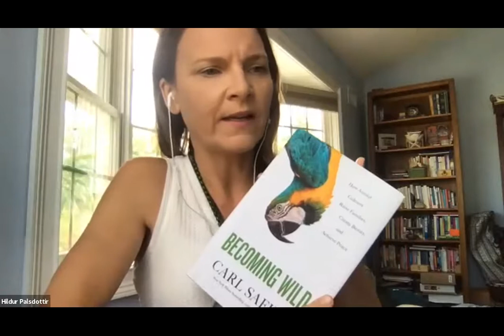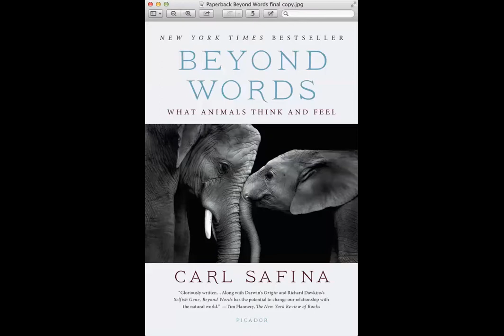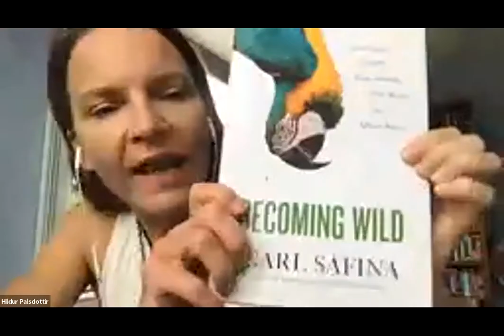Dr. Hildur Palsdottir, and Keith Fiveson, for Your Environment Now (YEN) with Dr. Carl Safina.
We are privileged to hear from today's special guest speaker, ecologist Dr. Carl Safina who's dedicated his life to studying what animals think and feel.
He will share with us how animal cultures raise families, create beauty, and achieve peace amongst themselves.  Carl is an ANIMAted and entertaining communicator. He states in his book Becoming Wild that to "see things as they require honesty."